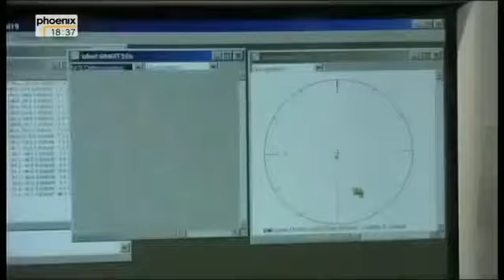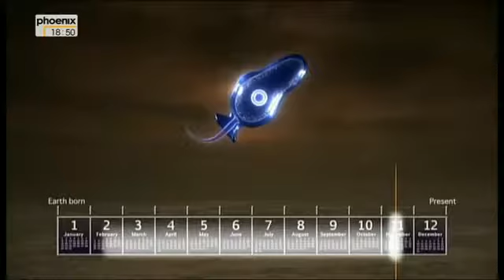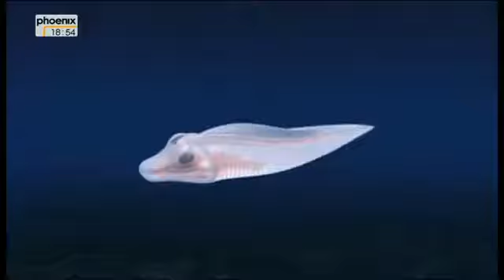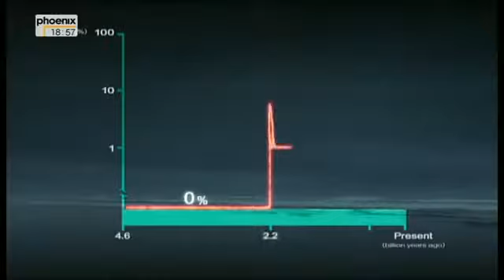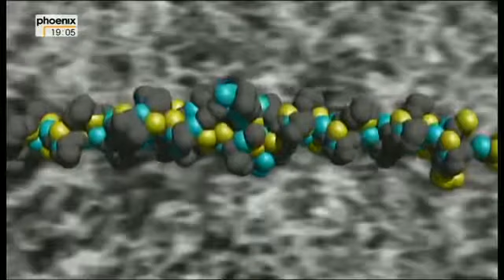Dokumentarfilm - Die Wahrheit über Kindesmissbraucher Dokumentation 2015